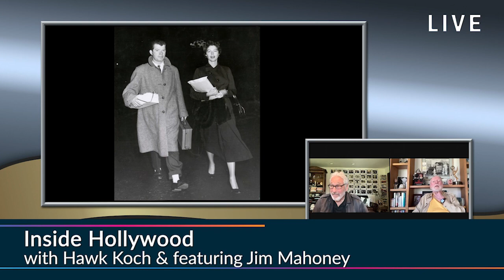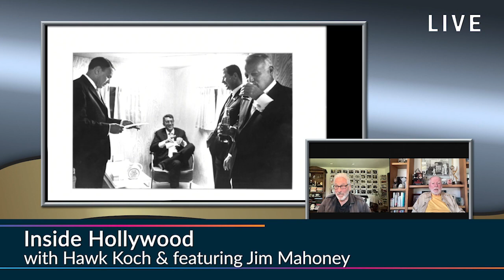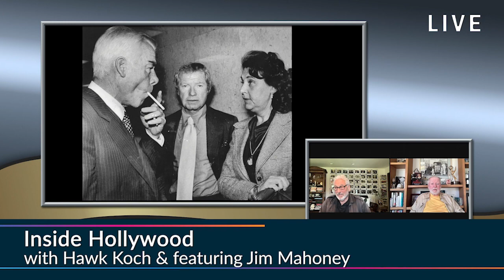Inside Hollywood featuring Jim Mahoney